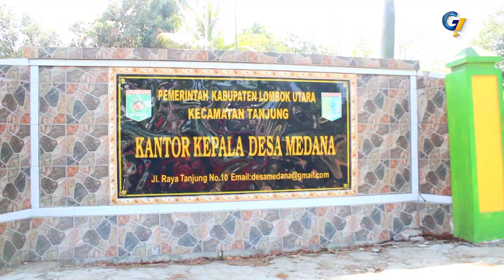RATUSAN MASYARAKAT MEDANA MENDATANGI KANTOR DESA